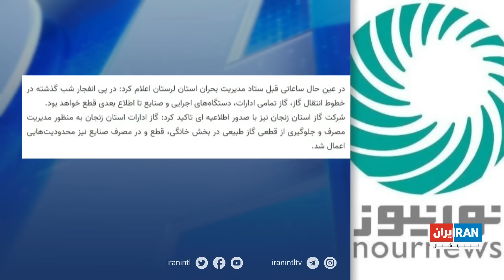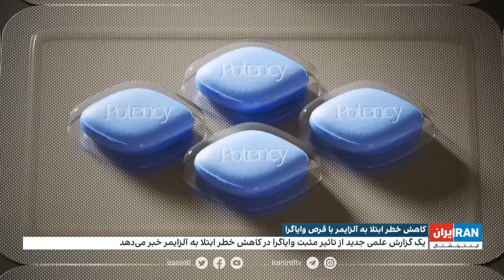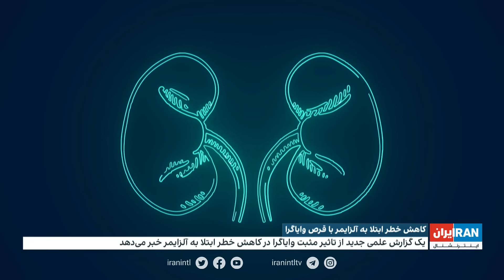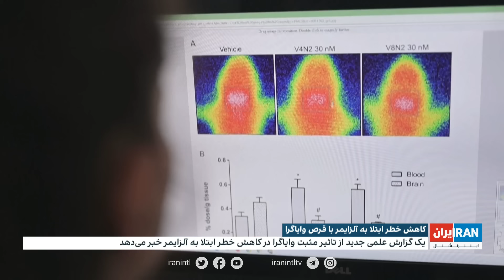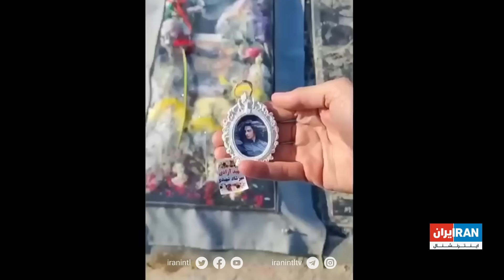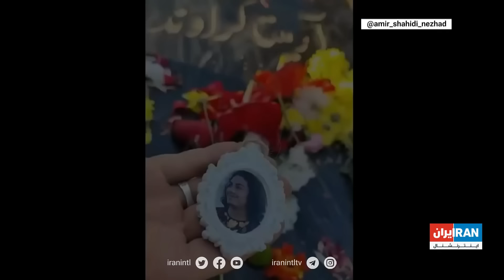اخبار بامدادی| پنجشنبه، ۲۶بهمن